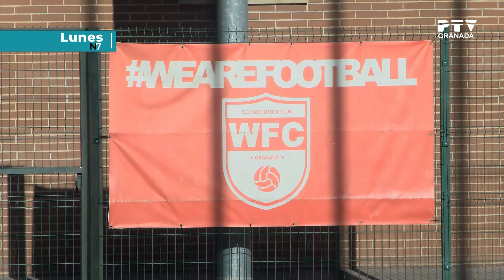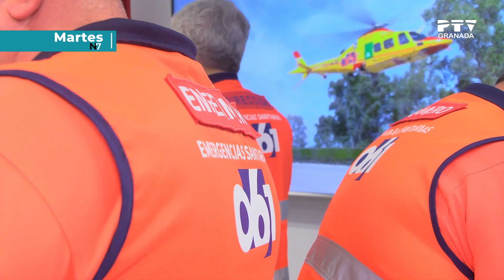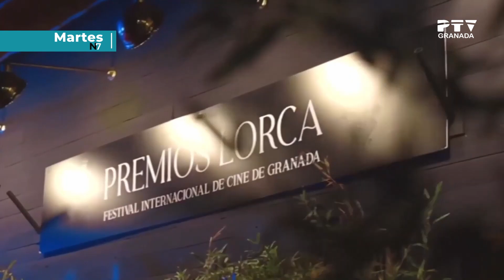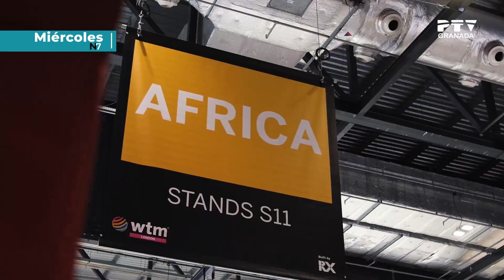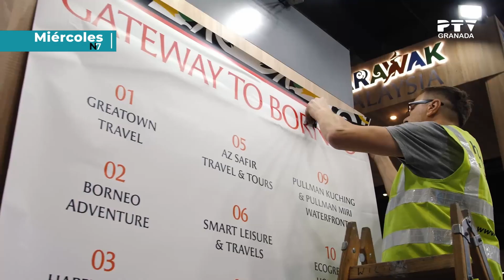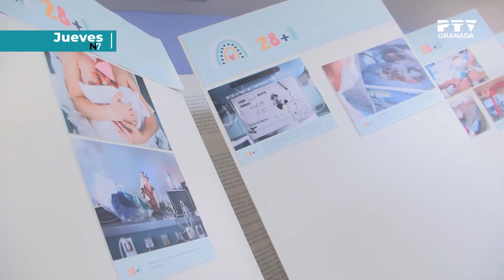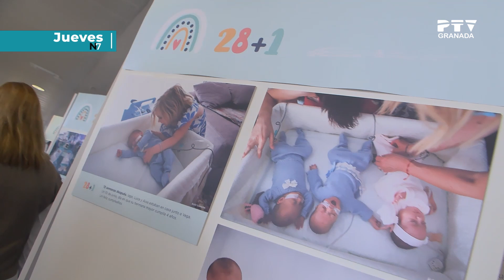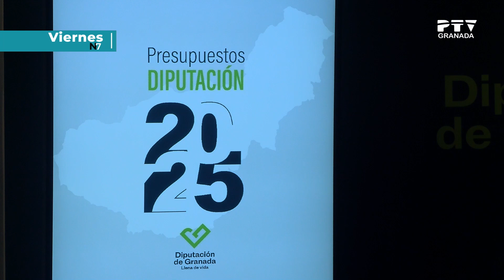📌 7 Días - 11 al 15 de noviembre de 2024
Resumen de las noticias más importantes y protagonistas de la semana en PTV Noticias Granada.